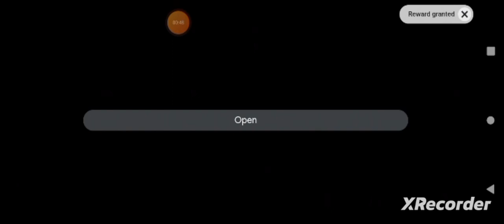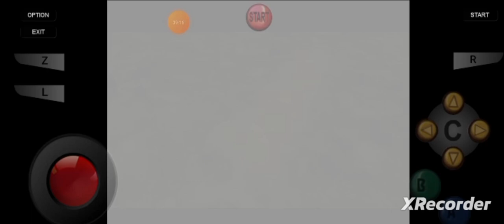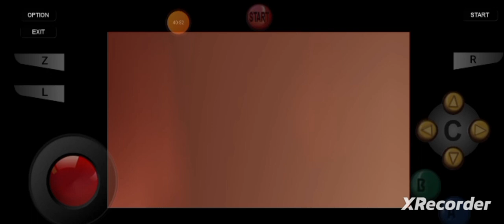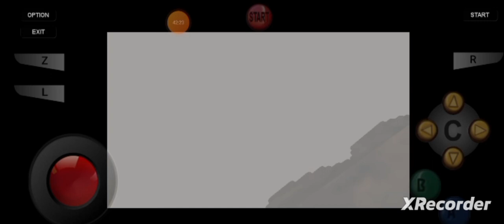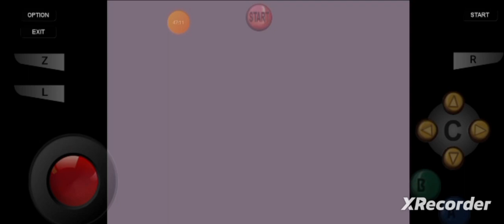Nintendo of America- Ocarina Of Time, "Chapter I: Gohma Boss Duel!" By GordonHai (^_^) !